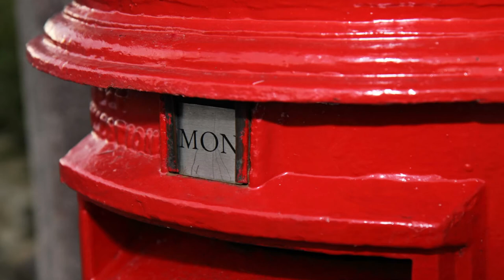[No Copyright Music] Vexento - I Love Mondays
Vexento - I Love Mondays

I've been thinking a lot about Friday lately, and how I always seem to upload my music on this specific day. It made me realize how much I love Friday. I think we all do!
However... I asked myself, which day do I love the most? And Monday was my answer. No matter how bad my week or weekends is, Monday always picks me up again and gives me a fresh start. A brand new week with brand new opportunities.
I Love Mondays!

Thank you so much for stopping by :D